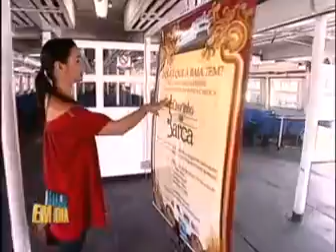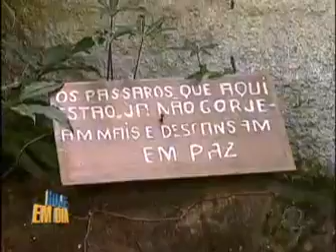Conheca as Belezas da Ilha de Paquetá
Matéria divulgada no programa Hoje em Dia, da TV Record.

Fala sobre o passeio e as belezas da Ilha de Paquetá.